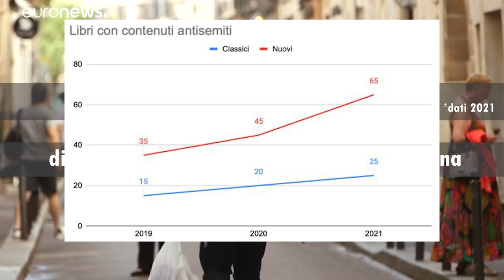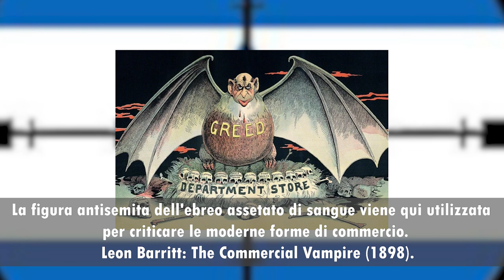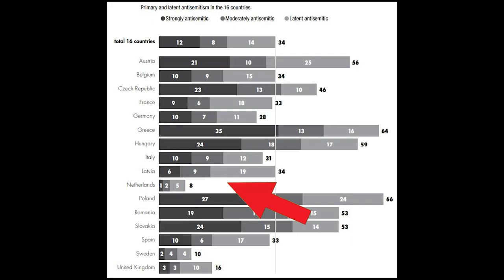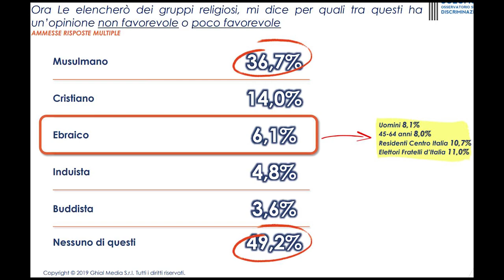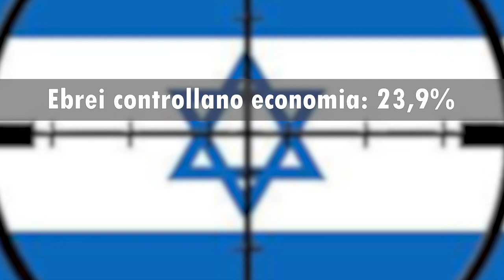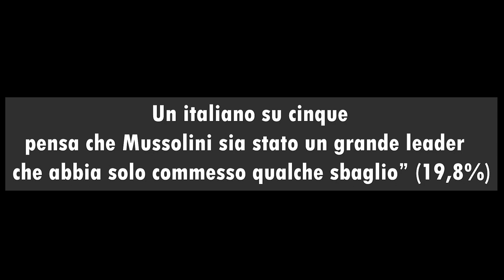La piaga dei negazionisti dell'olocausto [Statistic Hutzee #7]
Il 27 Gennaio si celebra la giornata della memoria, eppure, il numero dei negazionisti dell'olocausto aumenta di anno in anno.
Proviamo a fare qualche riflessione guardando i numeri.